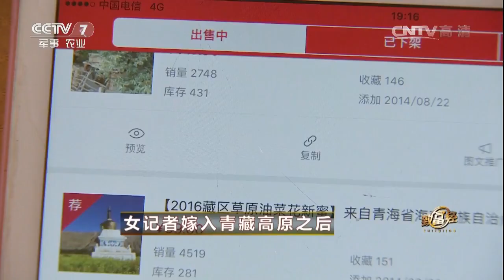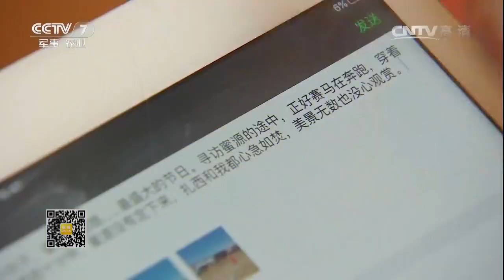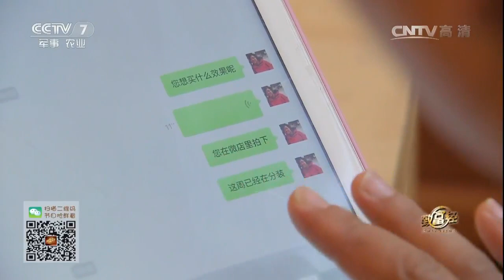20160907 致富经 女记者嫁入青藏高原后